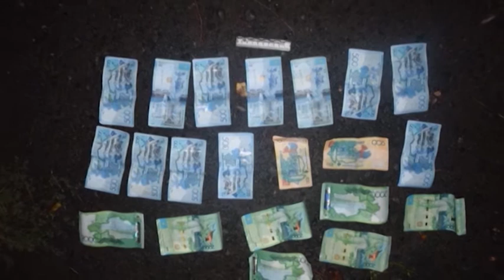СҚО полицейлері жүргізушіге шабуыл жасап, дүкенді тонаған қылмыскерлерді ұстады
Жамбыл ауданында көлік жүргізушісі мен ауыл дүкенін тонады деген күдікпен 35 және 28 жастағы екі жігіт ұсталды. Оқиға тамыздың 20-сы болған. Алдын ала мәліметтерге сәйкес, жолдастар Пресновкадан шыққан Жигули тізгініндегі азаматтан көрші ауылға апарып тастауды өтінген. Көлікке отыра сала жүргізушіге қоқан-лоқы көрсетіп, телефоны мен машинаның кілтін тартып алған.